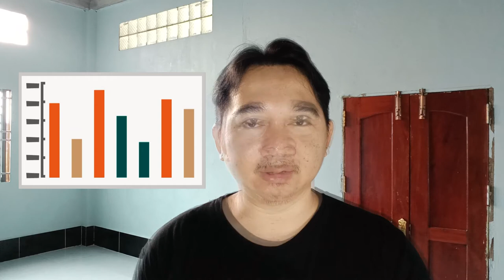បើយើងធ្វើធូបតើយើងយើងធ្វើអំពីអ្វីមុន សំរាប់អ្នកធ្វើយូធូប YouTuber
យើងជាអ្នកធ្វើយូធូប ដំបូងតើយើងនិងធ្វើអំពីអី ហើយយើងត្រូវគិតលើអ្វីមុនគេដើម្បី អាចឲ្យយើងមានគំនិត្យធ្វើកាន់តែច្រើន មានវិធីសាស្ត្រច្រើនដែលយើងធ្វើទៅជោគជ័យហើយវិធីសាស្ត្រនេះក៏អាចឲ្យបងប្អូនយល់ដឹងមួយកំរិតទៀតក្នុងការធ្វើយូធូប YouTuber ចឹងហើយបងប្អូនអាចមើលនិងទស្សនានូវវីដេអូល្អ និងចំណេះដឹងល្អដល់បងប្អូន
សូមអរគុណបងប្អូនដែលជួយគាំទ្រនូវឆាណែលខ្ញុំបាទ